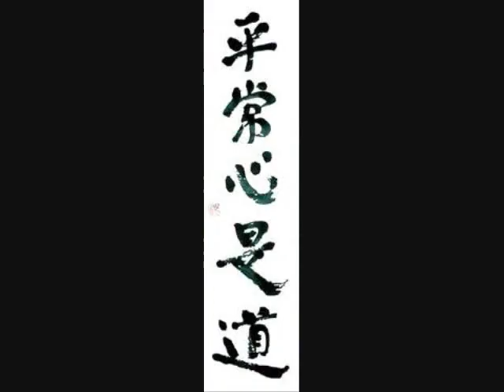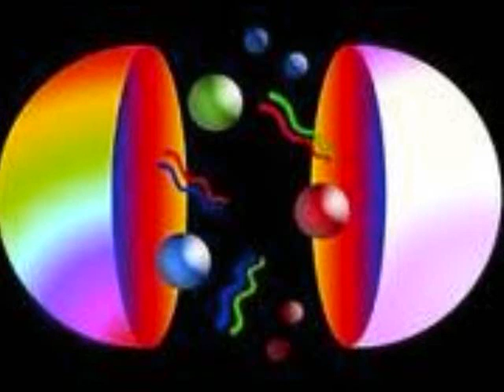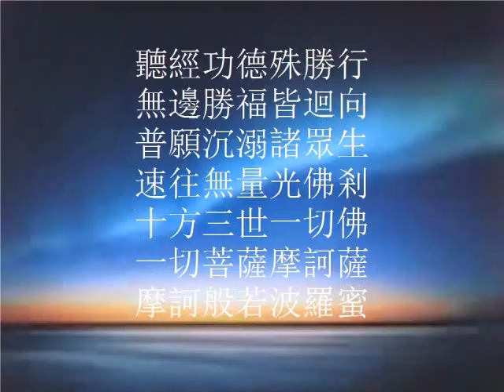華嚴疏鈔十玄門 Commentaries on the Avatamsaka Sutra's Ten Mysteries Entries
講解清涼國師所著的華嚴疏鈔. 初講大方廣佛華嚴教義的十玄門.
Practices based on the Avatamsaka Sutra and its commentaries by Master Qingliang, ten mystical entryways.
TheCompassionNetwork.org